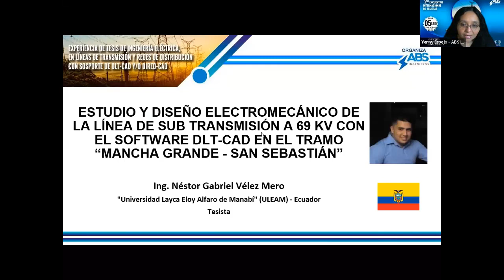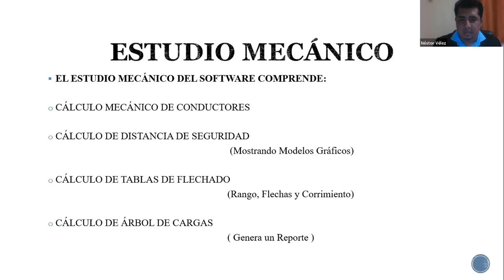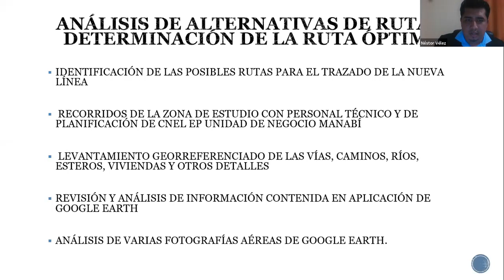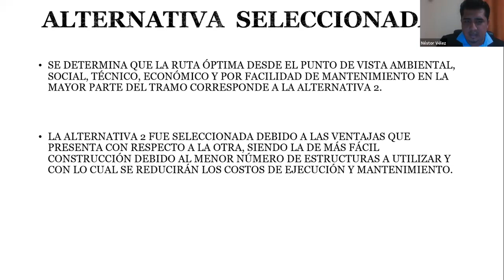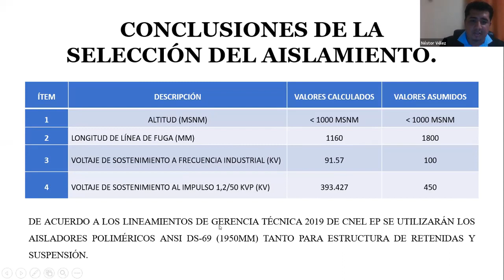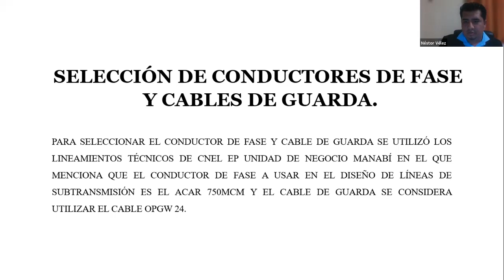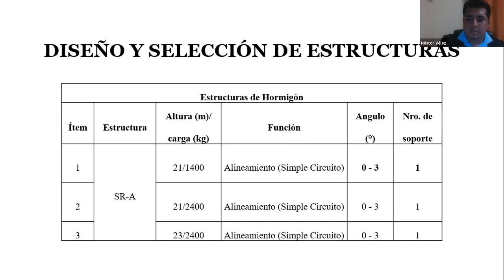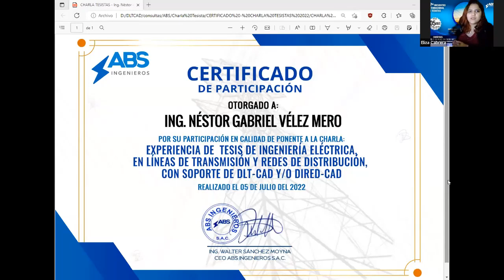2do Encuentro de Tesistas con DLT-CAD y/o DIRED-CAD (6/9) - Ing. Nestor Velez Mero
Charla Tesistas
EXPERIENCIAS DE  TESIS DE INGENIERÍA
ELÉCTRICA,

Fecha: Martes 05 de julio 2022